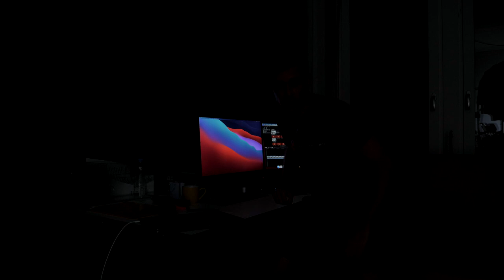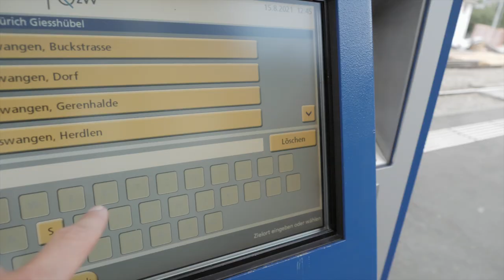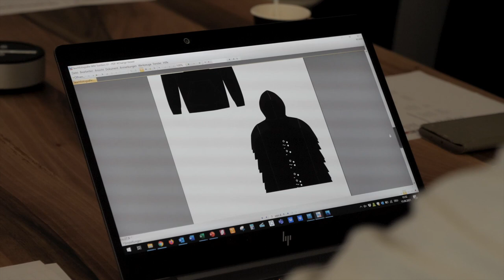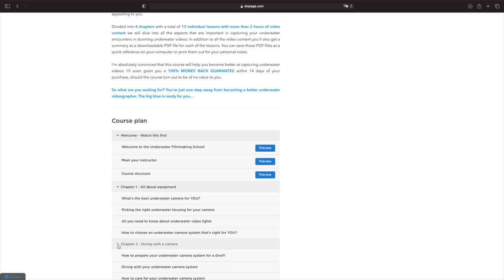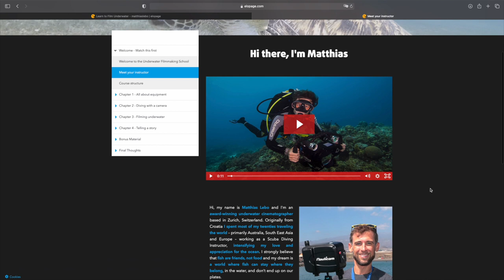PREPARING FOR THE WORLD CUP ⎜ The Swiss are coming 🇨🇭💪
It's only a few more weeks until the next CMAS World Championship in Underwater Photo and Video will take place, this time in Porto Santo, Portugal.

Check out how the Swiss National Team is preparing for the competition. Oh yeah... and I have a confession to make...

Should the code not work, this means that the first 50 courses have already been sold and this offer is no longer available. In this case please use the code "LAUNCH60" which will give you a EUR 60.- discount at checkout.

Looking forward to seeing you inside the course. 👍🏻😁

Atomos Ninja V:

GREAT FOR YOUTUBERS!